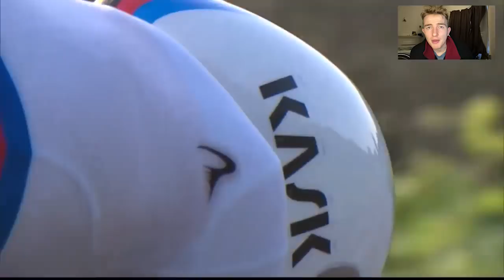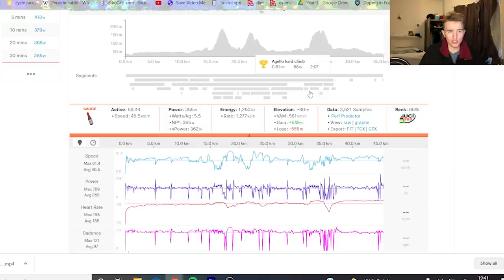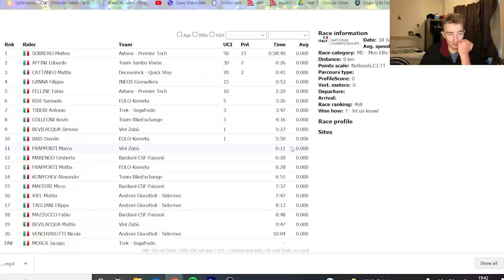How GANNA LOST Italian TT CHAMPS / SOBRERO IS FLYING!!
I go through the highlights of the Italian 2021 National Time Trial Championships which Matteo Sobrero won comfortably in the end ahead of Affini, Cattaneo and Pippo Ganna.